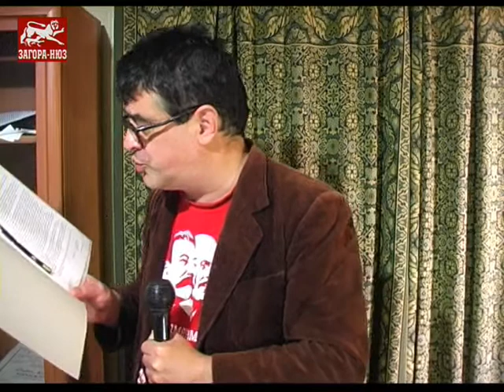Старозагорският адвокат Ваньо Пичият косъм получи и обвинение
Драги старозагорци, така се получава понякога: заплашваш някого със Съд, пък после сам ставаш обвиняем. Още по-забавно е, когато това се случи на адвокат, тоест на човек отлично познаващ законите, а и врял и кипял в занаята. най-смешното обаче е когато това се случи на бивш прокурор, който е уволнен от Прокуратурата и сега си изкарва хляба като адвокат. по-смешно и от най-смешното обаче е, когато става въпрос за старозагорският адвокат Иван Михайлов, известен със студентския си прякор Ваньо Пичият косъм и с несбъднатите си студентски мераци по Татяна Дончева... Та тоя същият Пичи косъм ме беше заплашил след едно дело в Сливен, че ще ме съди! Досега, разбира се, не го е направил, но за сметка на това срещу него вече има образувано дисциплинарно производство по моя жалба, при това за сериозни нарушения на адвокатската етика, на Закона за адвокатурата и на Наказателния кодекс. От тук насетне на Ваньо Пичият косъм сигурно ще му бъде много забавно, но все пак искам да предупредя и неговите колеги адвокати: "Уважаеми старозагорски адвукати, ни съ ибавъйти с Михаил Михайлов, чи шъ лапати хурката!"